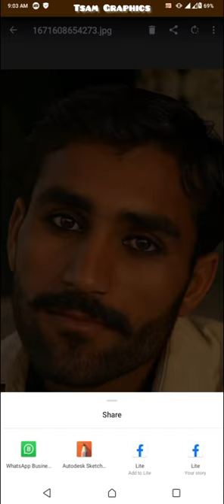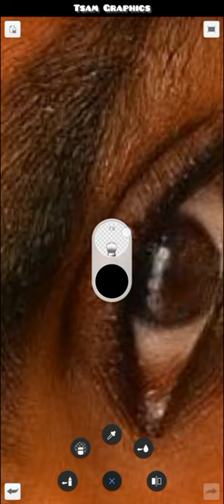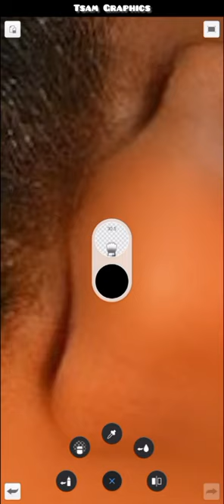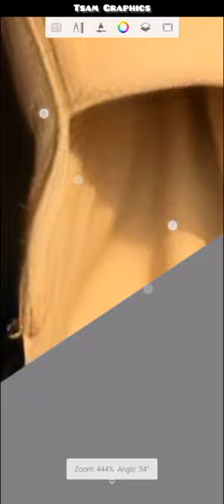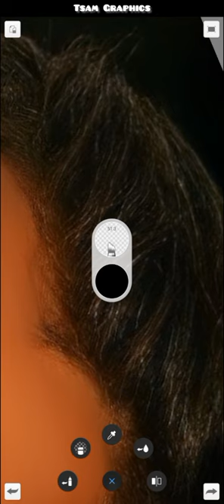HOW TO SMOOTH AND GLOW SKIN TUTORIAL//AUTODESK SKETCHBOOK ANDROID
MORE WONDERFUL TUTORIAL COMING SOON...